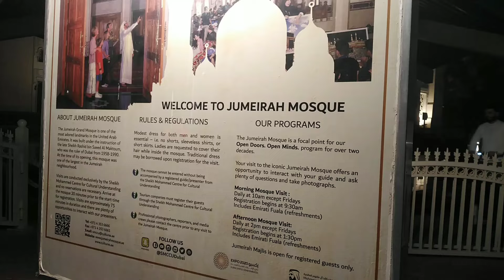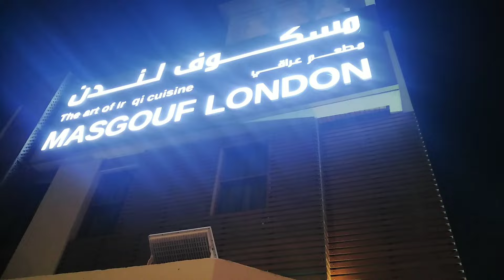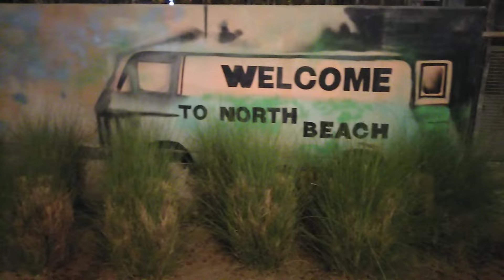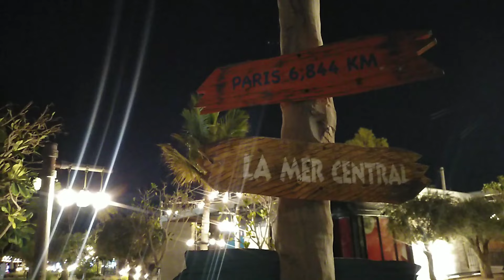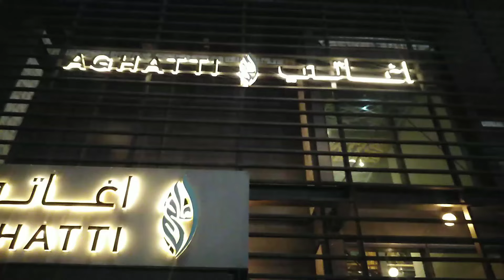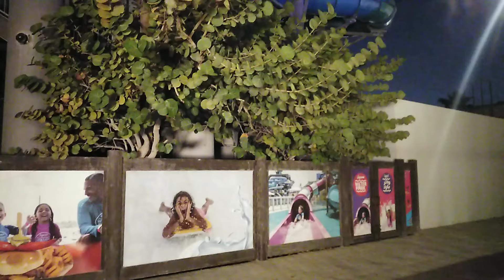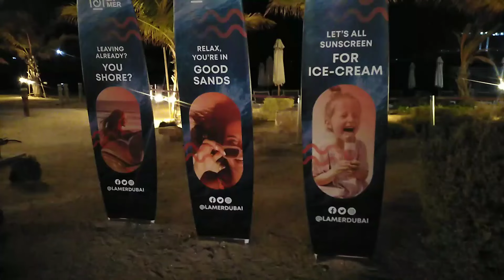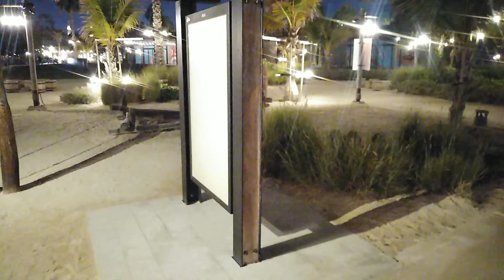walking to la mer beach from jumeirah 1 dubai